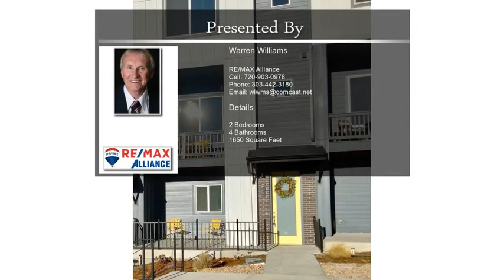658 Paintbrush Ln Superior CO 80027 Superior CO 80027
658 Paintbrush Ln Superior CO 80027 Superior CO 80027

Why wait for construction! New Townhome w/$3K move in allowance. Opening directly to the park. Lovely patio/w chairs at entry level. Come in to an office cubby area and 1/2 bath. 2nd floor main living space--open floor plan--large kit/dining and living area adjusting to your lifestyle. Electric LR fireplace. Covered deck off the LR. w/furniture. 2 lg. bedrms with private baths and Laundry at the next level. A total of 4 baths. 2 car gar. attached. Leed Certified, w/solar. No HOA saves you big $.